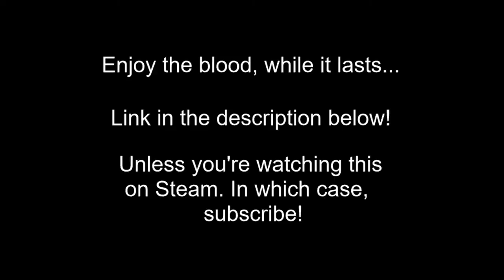Binding of Isaac Mod Promo: Jam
So this is a mod I made. Her name is Jam and I love her. I hope, if you play Isaac, that you check her out!